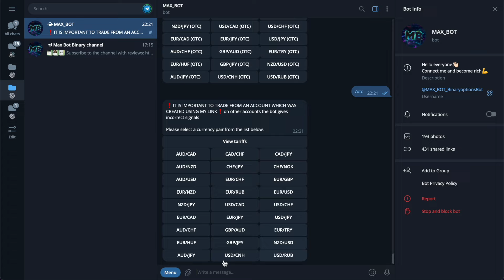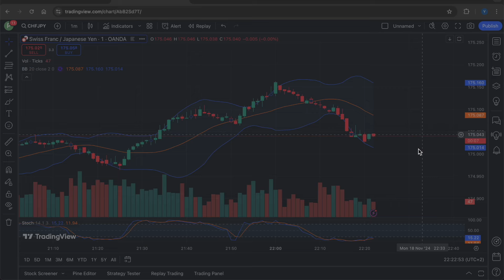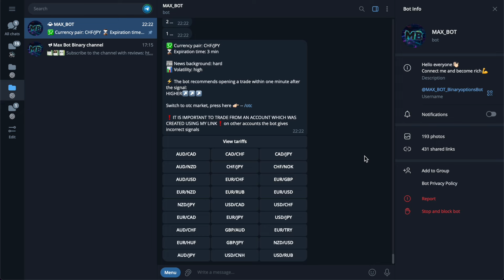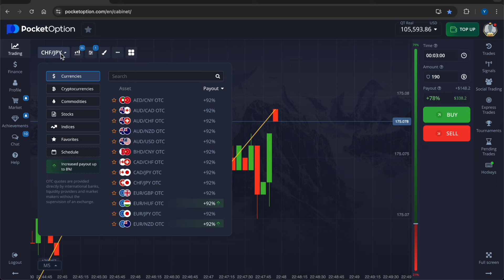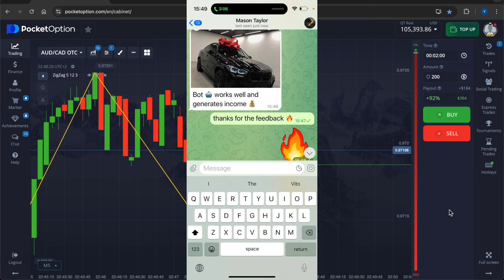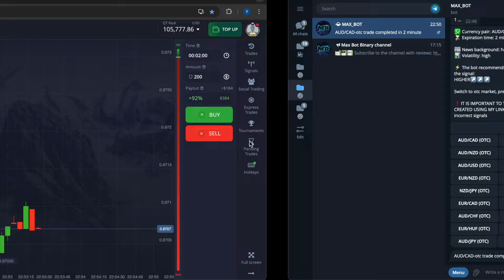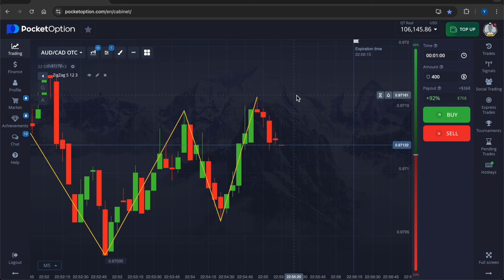Binary Options Trading Strategy! Why AI-Driven Trading Is the Future — Here’s My Proof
🦾 Greetings, traders - I’m with you, Max Bot!

📈 📉On my channel I show how you can make money using my trading robot, which is based on several indicators and helps people become richer completely free of charge!
⚙ BINARY OPTIONS TRADING as well as TRADING 2024 are the main topics of the BOT'S ultra-precise algorithms.
⚙ BINARY OPTIONS EDUCATION has become much easier with MAX BOT!

BINARY OPTIONS 2024   TRADING 2024  POCKET OPTION 2024

🔘 Feedback on working with the bot and in the VIP chat

On my YouTube channel where we speak about things like:
binary trading
pocketoption
pocket option
binary option
binary options